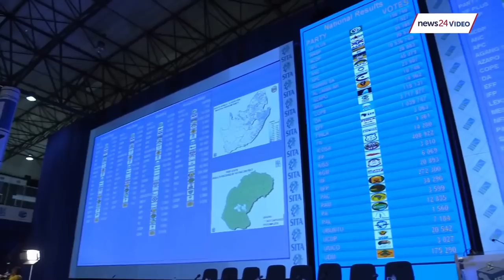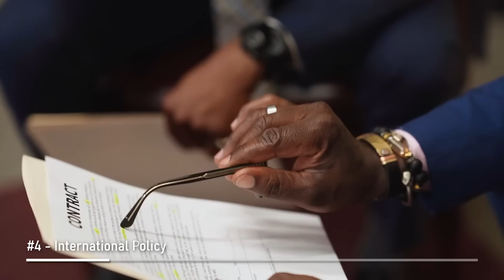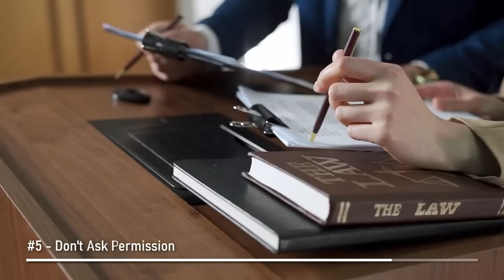Top FIVE Reasons The DA Should Hire Me...